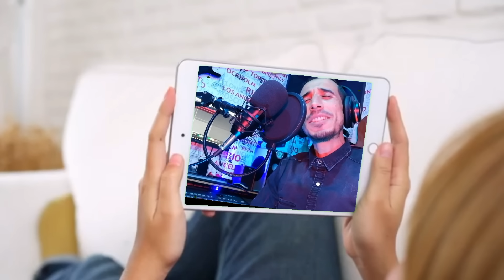Rachid watar - khaliwni nebki hta ndoub- خليوني نبكي حتى ندوب-cover(abdelmoula)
أجمل أغنية في العالم ،،، best song in the world
الشمعة
خليوني نبكي حتى ندوب،، تنزل دموعي دمعة دمعة
  خليوني نبكي حتى نتقاضة،، غضبان بحال الشمعة
New song
💜💜الاغنية للفنان الكبير الرواسي 💜💜
❤️احلى تحية للفنان الكبير و المقتدر عبد المولى و لبوءة الاطلس الفنانة خديجة 🌹🌹🌹

اغاني شعبية مغربية
, اغاني شعبية مغربية قديمة,
 اغاني شعبية مغربية للاعراس
, اغاني شعبية مغربية نايضة 2020
, اغاني شعبية مغربية 2021
, اغاني شعبية مغربية نايضة
, اغاني شعبية مغربية جديدة 2020
, اغاني شعبية مغربية حزينة
, اغاني شعبية مغربية للاعراس 2020
, اغاني شعبية مغربية حجيب
Studio watar 🎸🎸.
Microphone bm800 😅😅.
Carte son focusrite 👍.
Mixcraft 8 pro 😎😎.

Page :   خنيفرة كار للعناية بالسيارات 🚗🚗⛽👨‍🔧

اجمل اغنية في العالم ,
 اجمل اغنية في العالم 2021,
 اجمل اغنية في العالم 2019 اجنبية,
 اجمل اغنية في العالم حزينة
, اجمل اغنية في العالم 2020 اجنبية
, اجمل اغنية في العالم المغرب
, اجمل اغنية في العالم تركية,
 اجمل اغنية في العالم مغربية
, اجمل اغنية في العالم 2020,

خليوني نبكي على الهالكني يا لميمة
, خلوني نبكي حتى ندوب,
 خليوني نبكي على الهلكني,
 خليوني نبكي على ما فات,
 خليوني نبكي على الهالكني يالميمة الزين بلاني بلاني مشى وخلاني,
 خليوني نبكي وعل الهالكني
, خلوني نبكي, خليوني نبكي على زهري, خليوني نبكي على الهالكني, خليوني نبكي تنزل دموعي دمعة دمعة